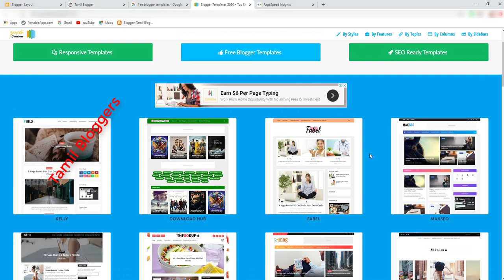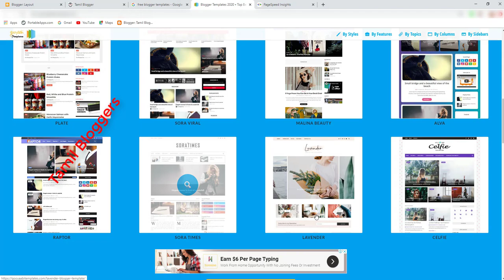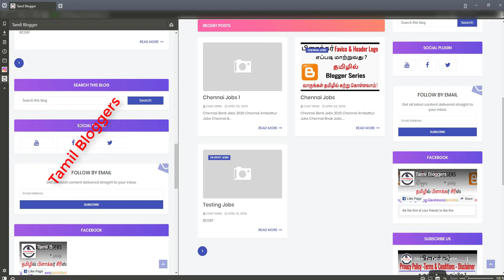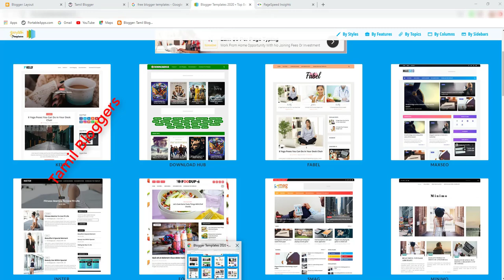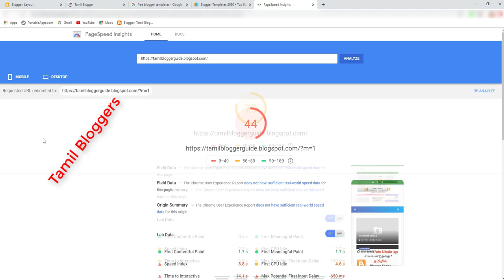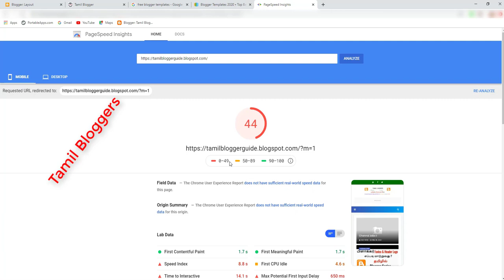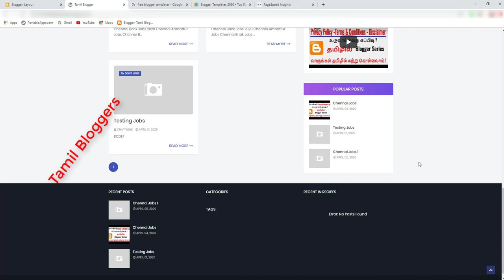How To Find Best Template For Blogger | Tamil Bloggers